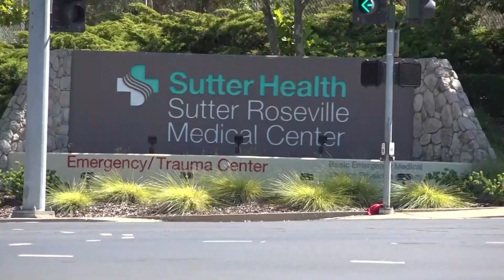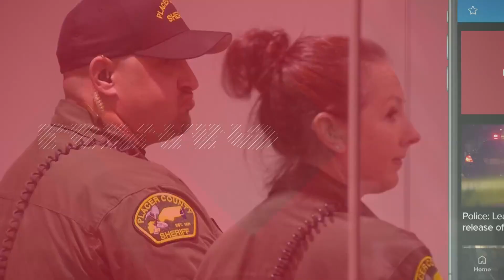Rocklin man, dog lead to capture of Mahany Park shootout suspect Eric Abril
Eric Abril was spotted wearing nothing more than jailhouse boxers and belly chains before he was taken back into custody.